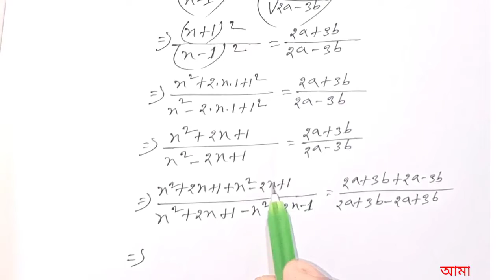এসএসসি সাধারণ গণিত || অনুশীলনী ১১.১ এর ১২ নম্বর সমাধান || অনুপাত ও সমানুপাত || SSC math chapter 11.1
এসএসসি সাধারণ গণিত || অনুশীলনী ১১.১ এর ১২ নম্বর সমাধান || অনুপাত ও সমানুপাত || SSC math chapter 11.1|| SSC general math chapter 11|| SSC General math ratio and proportion || SSC examination 2022, SSC examination 2023,  SSC examination 2024,
আমরা সকল ক্লাসের লেখাপড়া বিষয় আলোচনা করে থাকি। অনুশীলনের সকল অংক সমাধান করা হয়েছে।।